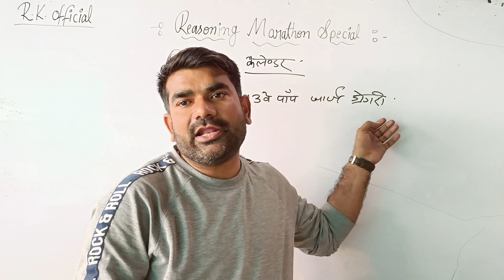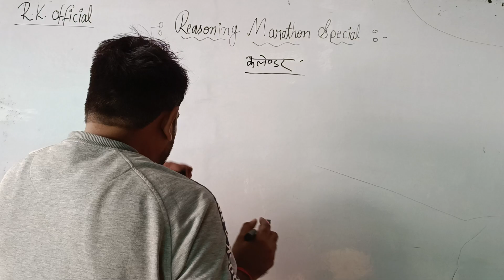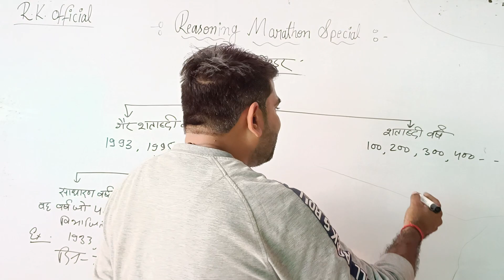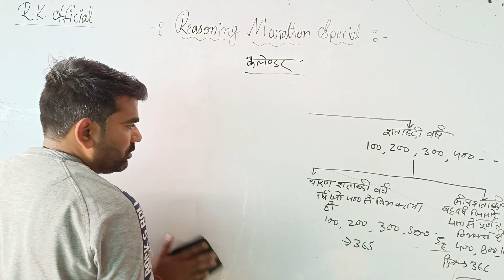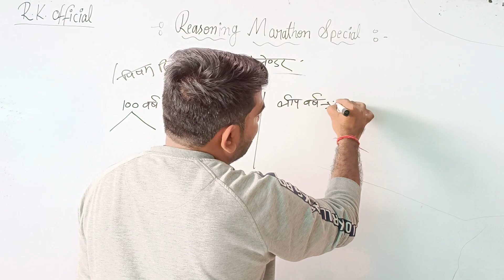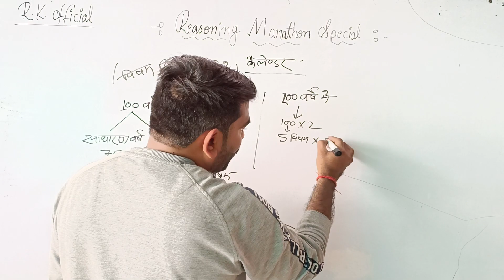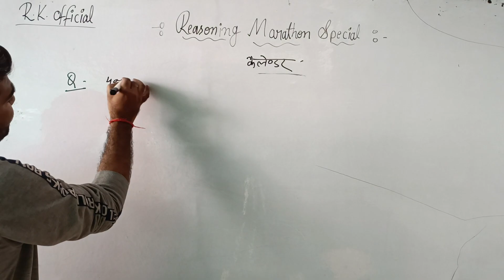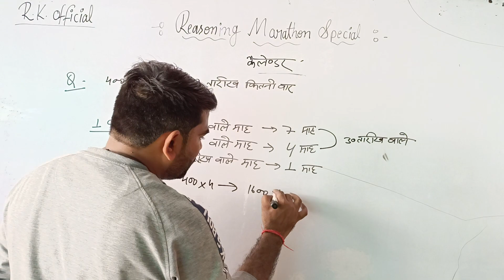reasoning special with piyush sir,, calender topic special,kvs calendar 📅📅📅kvs, super tet, tet...